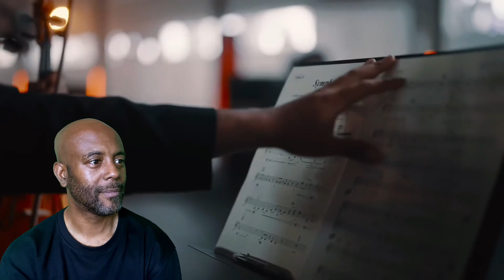Imagine Dragons | Symphony [Coke Studio] Reaction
Imagine Dragons | Symphony (Inner City Youth Orchestra of Los Angeles Version)Coke Studio | Reaction

Taste Coke Studio’s new drop, a collision session featuring Imagine Dragons and the Inner City Youth Orchestra of Los Angeles for a performance of "Symphony". Because only when we are true to ourselves, we can fully connect with others and create Real Magic moments.

Imagine Dragons continue to redefine rock in the 21st century. Filling stadiums, crafting cloud-rattling anthems, and breaking records at every turn, diamond-certified GRAMMY® Award-winning Las Vegas quartet Imagine Dragons occupy rarified air as one of the biggest rock bands in the world. Tallying cumulative sales of 66 million album equivalents, 55 million digital songs, and 110 billion streams, they stand out as “the only band in history to earn four RIAA Diamond singles,” namely “Radioactive” (14x-platinum), “Believer” (10x-platinum), “Demons” (10x-platinum), and “Thunder” (10x-platinum).

The Inner City Youth Orchestra of Los Angeles (ICYOLA), the largest majority Black orchestra in the country.
Founded in 2009, ICYOLA transforms the lives and minds of young people in Inner City Los Angeles through high quality music education. They teach inner-city youth the great music of the world and provide opportunities for them to perform that music in the most magnificent settings of our community. They prepare our members for advanced study and high caliber success in music and otherwise.

LYRICS:
Ever since I was young (Coming up, coming up)
Always marching to a drum (Bra-da-dum, Bra-da-dum)
Always focused on me (One one, one one)
Now I wish that I could hold someone (Someone)

So tell my mom, I love her
Call my baby sister
Should've hugged and kissed her
'Cause life is just a mystery
And it's gone before you know it
So if you love me, won't you show it?

'Cause this life is one big symphony
This night is one for you and me
I'm the strings and you're the timpani
You're my constant tambourine
This life is one big symphony
So glad I've got you next to mе
I'm the chords and you're the mеlody
This life's one big symphony

She was the piano
I'm the xylophone
You can have the trumpet
I'm the saxophone

Life is skipping rope (Keep going, keep going)
Finding solace in a note (Dote dote, dote dote)
Had to struggle when I was broke (So low, so low)
Writing music just to cope (No hope, no hope)

Yeah, life is just perspective
Laughing when you've wrecked it
Smiling when you kept it together
You weathered the storm
At the end of the play, you sang all the way
Doesn't matter how off-key if you did it your way

So glad I've got you next to me
I'm the chords and you're the melody

Would you care if I played you the flute?
See, it's my favorite one because it's so delicate and beautiful
I pull out the trombone if it's more suitable
Wanna make you smile
It's been a little while since I've seen the white of your teeth
Been a hard year
Lucky the guitar's here

 Life is just one big symphony

Music
SONG
Symphony
ARTIST
Imagine Dragons
ALBUM
Symphony
LICENSES

Music